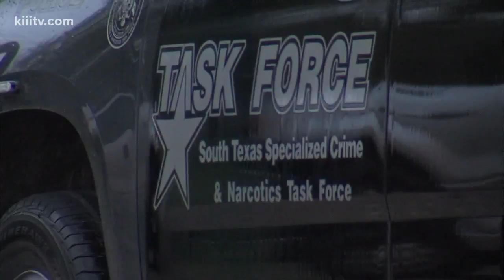Coastal Bend businesses raided for illegal gambling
Several businesses across the Coastal Bend are being shut down for illegal gambling.

Area law enforcement officials executed a raid Tuesday afternoon at several of the establishments, including in San Patricio, Kleberg and Nueces County.

Nine people were arrested from the raid and money confiscated is being counted.